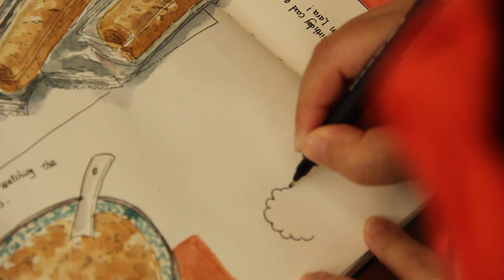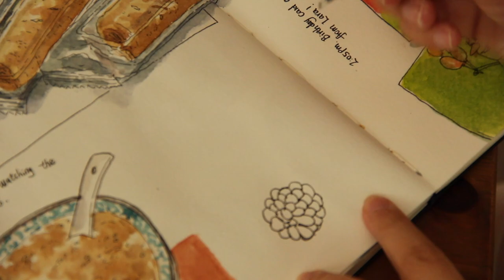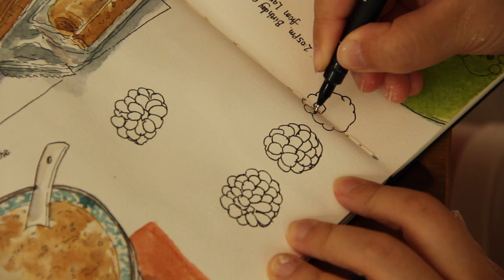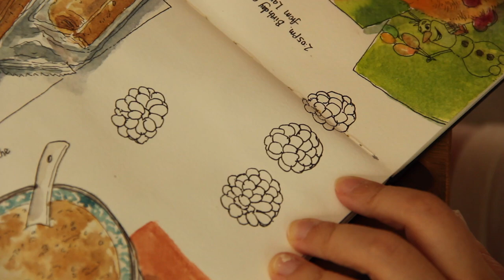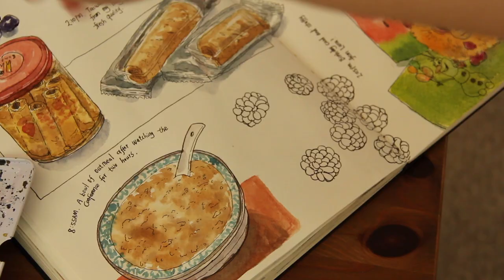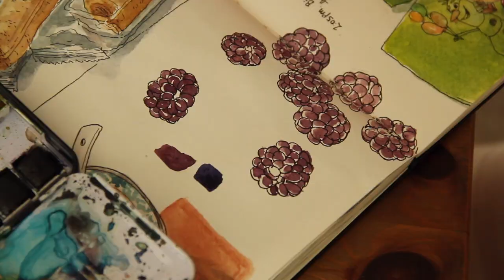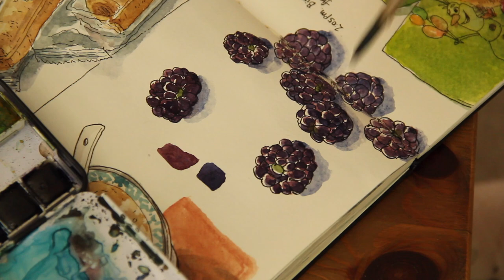【 Real Time Art Journal 】 blackberries and coffee cup. Pen and watercolors in Moleskine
Hi everyone, today I'm sharing with you my full process of how I sketched some blackberries and a coffee cup with pen and watercolors. Please watch the video until the end for lots of sketching tips. 😊

We don't have to go very far from home to make art. Opportunities are everywhere. All we need is an appreciation of life. Every day is a good day for art journaling. 😉